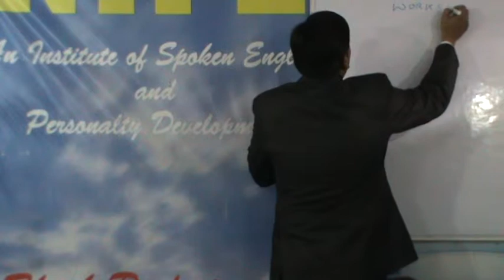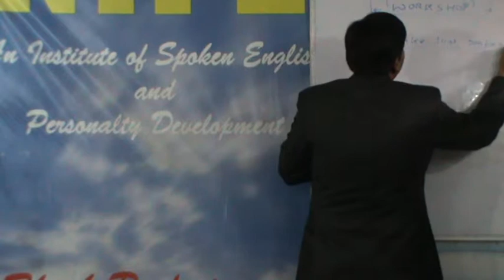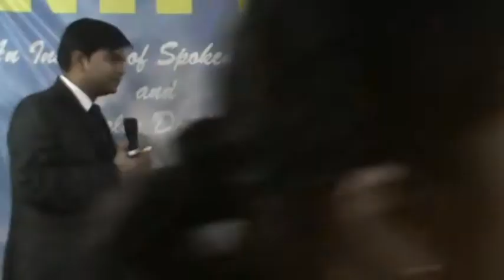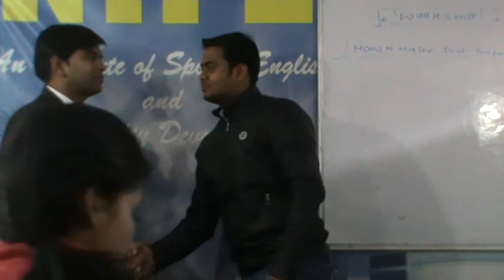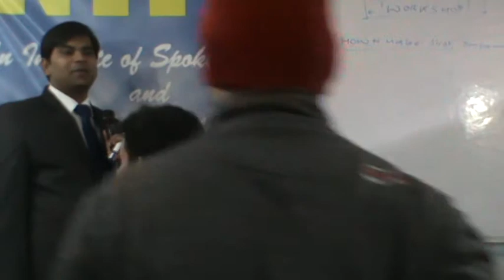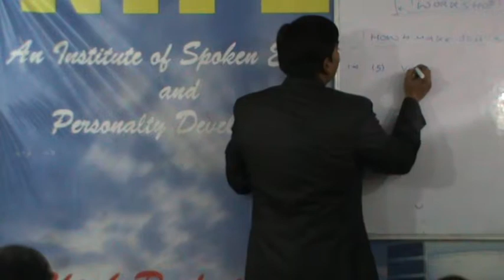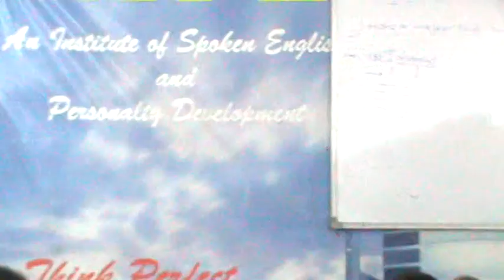 HOW TO MAKE KILLING IMPRESSION IN FIRST MEETING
We know very well, we will never get a second chance to make the first impression. Whether we talk about personally or professionally. We commit lots of mistakes when we meet someone else in first meeting. We get negative response from them. So how to convert negative response into positive ones. How to make killing impression in the first meeting. In this workshop, we will teach you how to be more effective while first meeting that provides you better opportunities next time.